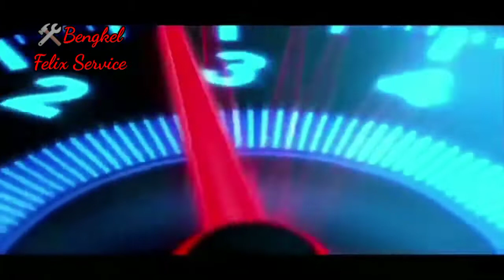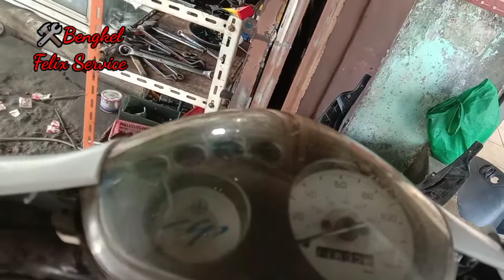penyebab Vespa scooter mati mendadak ‼️ Vespa Zip mati mendadak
penyebab vesva Piaggio mati mendadak ‼️